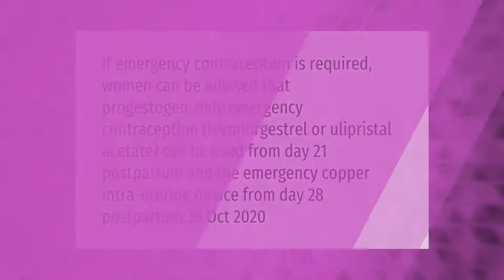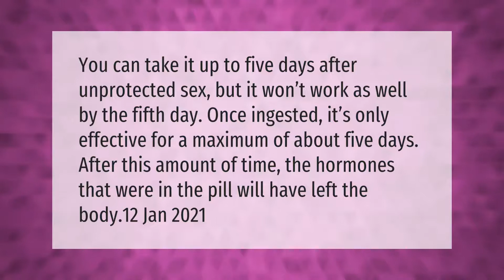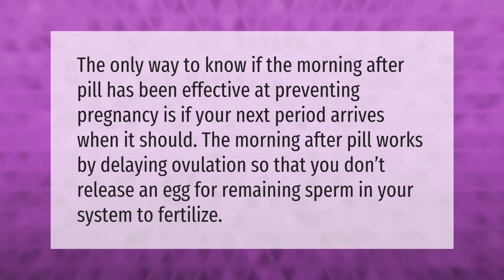Which morning after pill is safe to take while breastfeeding?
00:00 - Which morning after pill is safe to take while breastfeeding?
00:39 - What are the side effects of morning after pill?
01:11 - How long does morning after pill stay in your system?
01:41 - What are the odds of getting pregnant while breastfeeding?
02:16 - How do you know that the morning after pill has worked?

Laura S. Harris (2021, March 11.) Which morning after pill is safe to take while breastfeeding?
    AskAbout.video/articles/Which-morning-after-pill-is-safe-to-take-while-breastfeeding-227589